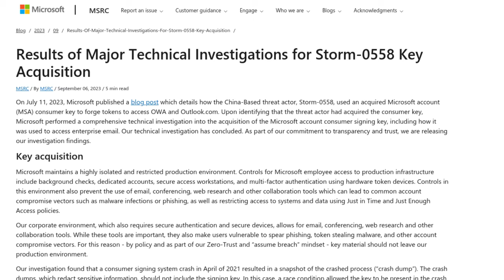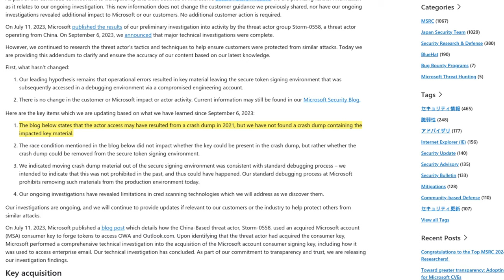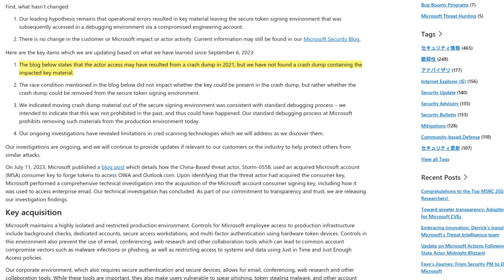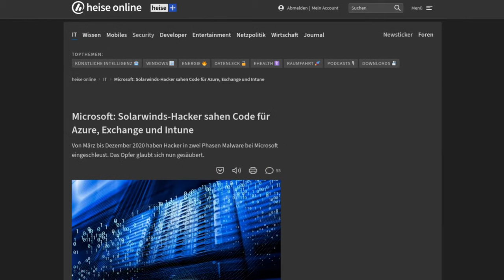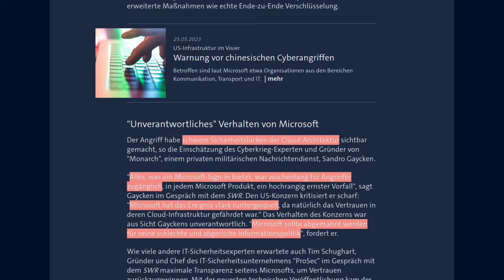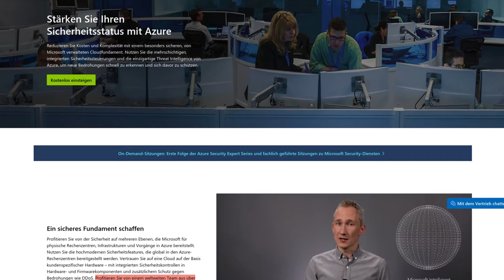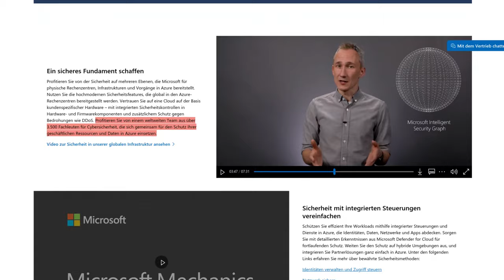Microsoft gibt zu: M365 Cloud-Hack war VIEL schlimmer als behauptet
Böse Überrschung für Kunden der Microsoft Clouddienste: Nachdem Microsoft den erfolgreichen Großangriff auf die (Office) 365 Cloud zunächst herunterspielte, muss er zähneknirschend eingestehen, dass er viel schlimmer war. Alles dazu in diesem Beitrag